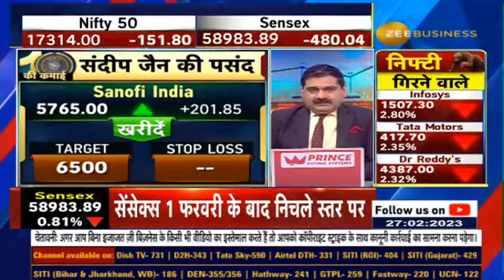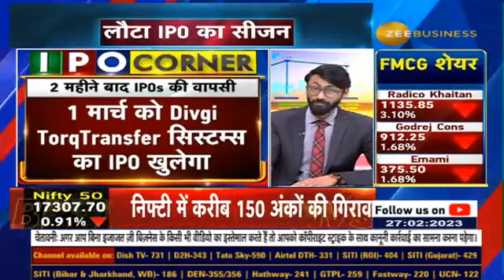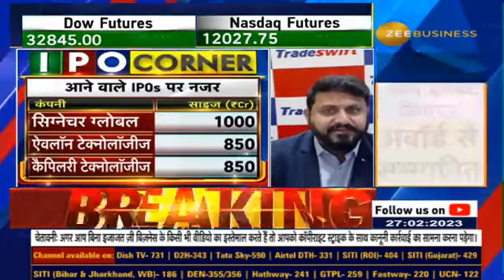IPO's wait to end in March with nine companies seeking to raise over Rs 17,000 crore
लौटा IPO का सीजन !

2021 में 63 कंपनियों ने IPO से ₹1.19 Lk Cr जुटाए थे

कौन सी कंपनियों के IPO आने वाले हैं ?

2 महीने में क्यों नहीं आया कोई IPO?

जानिए पूरी डिटेल्स अरमान से